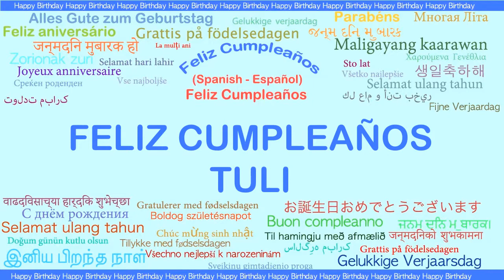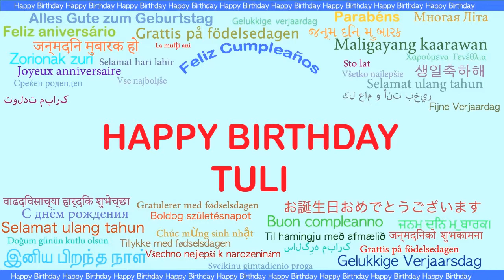Tuli Languages Idiomas - Happy Birthday